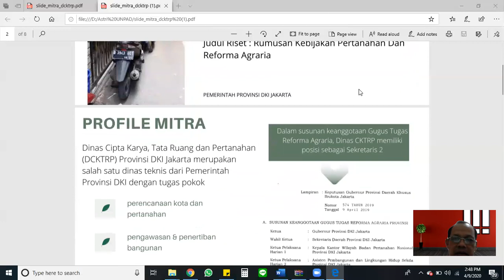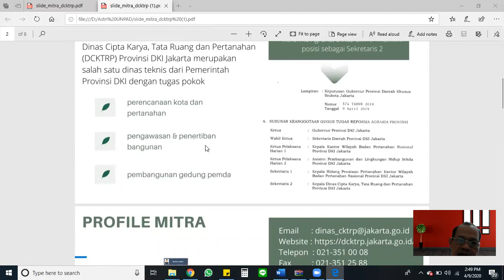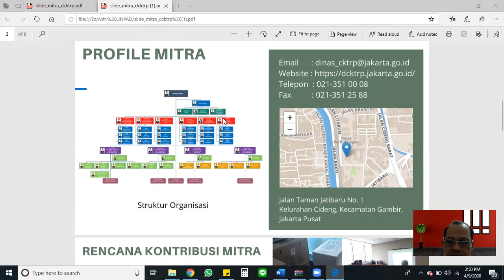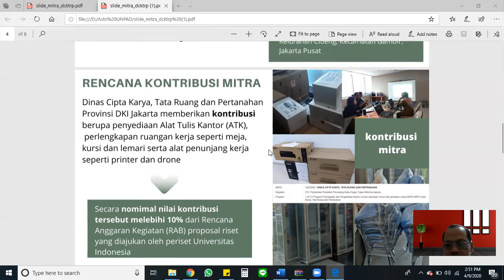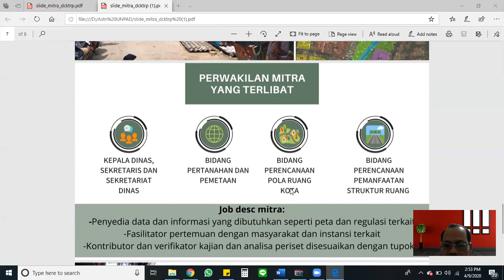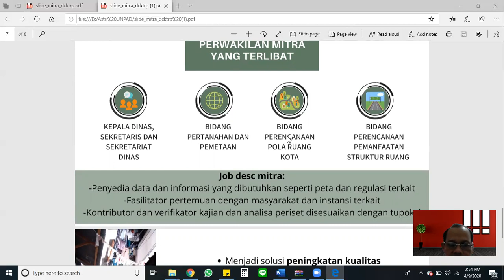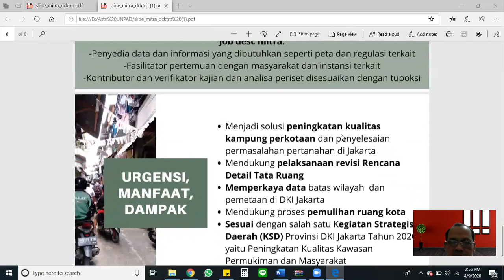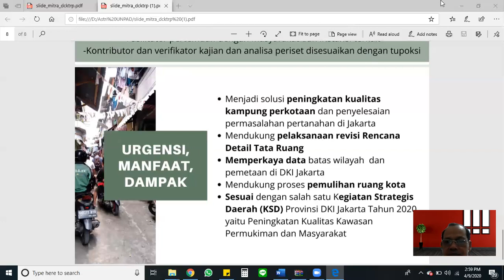RISPRO UI & DCKTRP Provinsi DKI Jakarta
Video ini dibuat dalam rangka proses seleksi pendanaan Riset Inovatif Produkrif (RISPRO) Universitas Indonesia dan Dinas Cipta Karya, Tata Ruang dan Pertanahan Provinsi DKI Jakarta selaku salah satu mitra riset.